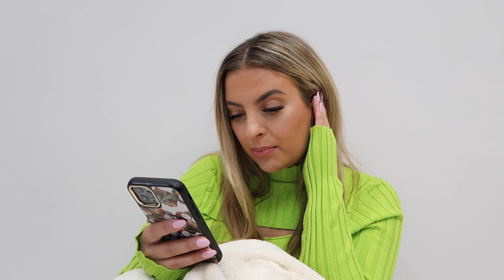December Roster Reveal | CABIN CREW🎅🏼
Guys I am so sorry about the lipstick on my teeth hahahaha I thought I would just upload this still anyway as you lot know how much of a divvy I am LOL